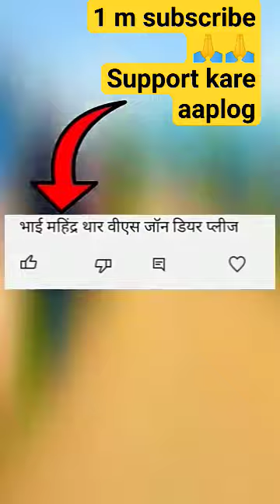## short video mahindra thar . # boy atitude ho sake YouTube channel per kaise bhi kake paise banai.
well done💯💯👍 with my channel and thar lover bihar in🇮🇳 me saugat hai.

       daku 😈😈😈😈😈😈😈☠️😈log hi guys welcome and thar lover bihar in gaya.

                logo ko dekhana padh tha he ki mere pass bhi thar hai 😱aapko lene hai to es no per 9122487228 call kare. 🙏🙏👑👑👑♀️♀️♂️ .

             YouTube channel per jetna jaldi ho sake to  watch time 4000 ho jaye..
          😨😨😨😨YouTube▶️ per paise banao paise hi paise hai bhai.